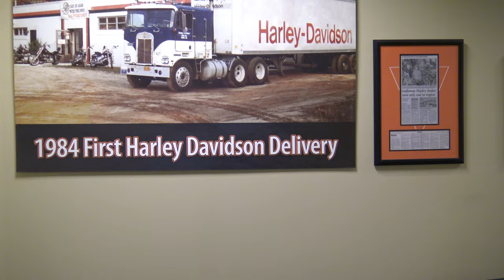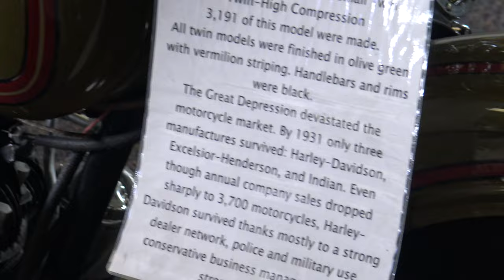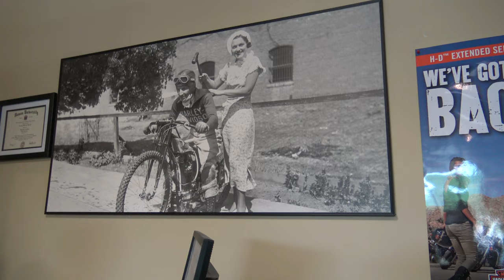Very Rare Harley Davidson Find